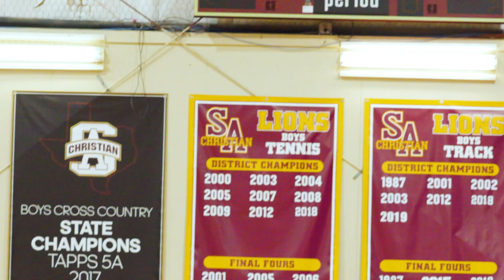Reagan High School vs Steele Highlights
Summer League 6/14/23